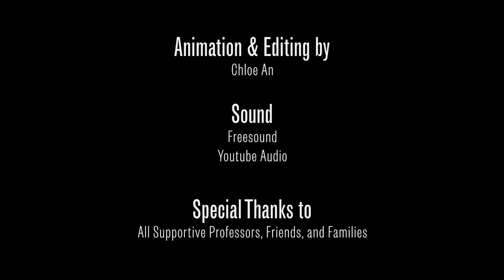yt1s com DOLLY Parsons School of Design 2022 Senior Thesis 3D Short Film1969